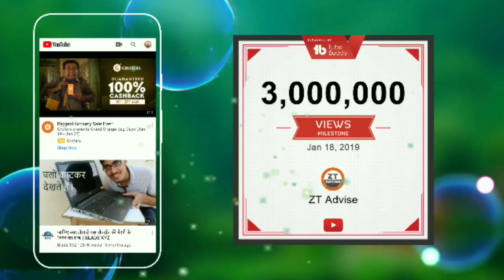THANKS FOR 50,000 SUBSCRIBERS! THANK YOU SO MUCH (ZT ADVICE)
ZT Advice
Zabir Hussain silchar

About : ZT Advice is a YouTube Channel, where you will find technological / gadget review /Funny /song videos in Hindi, New Video is Posted Everyday :)